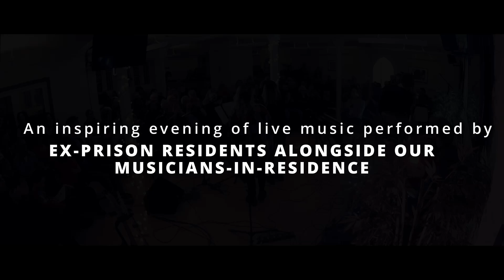Changing Tunes Bristol Concert 2024 - Trailer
Experience the extraordinary power of music at the Changing Tunes Bristol Concert 2024!

We're delighted to be back at the intimate venue of The Crypt at Woodlands Church, BS8 2AA. With a start time of 7.30pm, join us to enjoy an unforgettable evening of live music and testimonials from ex-prison residents, supported by our Musicians-in-Residence.

Whether you're a music enthusiast or simply looking for a fun and thought-provoking evening, this showcase event is not to be missed!